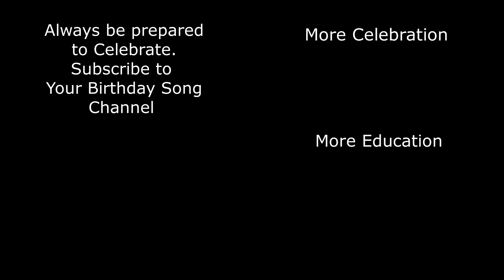It's Ivan's Birthday HOORAY! A Better Birthday Song.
It's Ivan's Birthday Hooray! A Better Birthday Song, Celebrate Everyone's  Birthday with a Birthday Song.  There are so many names.. Search the Birthday Songs & Celebration Tunes YouTube Channel for a name or use one of our generic videos and celebrate with song.  Simply Share, Post and Celebrate